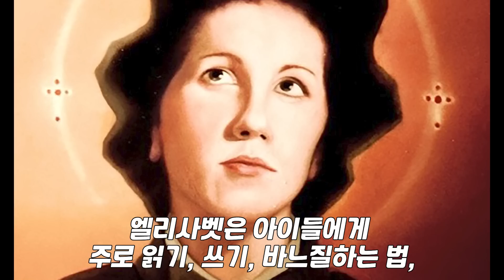미국을 거룩하게 물들인 성녀 엘리사벳 시튼 1(사랑의 시튼 수녀회 창설자, 최초의 미국 출신 성녀)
성녀 엘리사벳 앤 씨튼은 1774년 미국 뉴욕 시에서 의사의 딸로 태어나
20세에 결혼하여 다섯 자녀를 두고 어머니와 아내로서 살았으나,
29세에 남편과 사별한 후 성체께 대한 열렬한 신심으로 성공회에서 가톨릭으로 개종하였다.
개종 후에는 당시의 필요에 따라 미국에서 최초로 교구 가톨릭 학교를 시작하셨으며
특히 가난하고 소외된 모든 이들에게 깊은 관심으로 봉사하였다.
수도회 창설자로서의 성녀의 삶은 하느님의 뜻에 대한 전적인 신뢰를 바탕으로
하느님 자녀들에게 헌신하는 생활했으며 부드럽고 쾌활한 성품으로 수도회원들을 격려하여
기쁨에 찬 봉사의 삶을 살다가 1821년 47세의 짧은 나이로 세상을 떠나신 성녀는
"교회의 딸들이 되십시오"라는 마지막 임종의 말씀을 통하여
수도회의 모든 회원들이 하느님 안에서 교회의 필요함에 항상 응답하도록 가르쳤다.
엘리사벳은 1963년 3월 17일 교황 요한 23세에 의해 미국 태생으로는 첫 번째로 시복되었으며, 1975년 9월 14일 교황 성 바오로 6세의 의해 최초의 미국 출신 성녀로 시성되었다.

📍은총의 샘
가톨릭의 가장 위대한 유산은
하느님을 닮은 성인들입니다.
교회 안의 모범이신 성인들이 걸어간 신앙의 길을
우리도 본받아 따라갈 수 있도록
성인들의 생애를 자세하게 소개합니다.
주변에 많이 알려주시고 공유해주시면 감사하겠습니다.

📍 후원하기
여러분의 후원과 기도는 은총의 샘 영상 제작에 큰 힘이 됩니다.
농협 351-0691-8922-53 이순중(은총의샘)